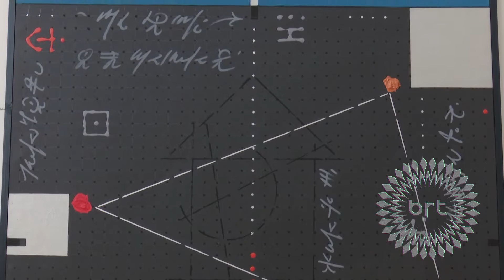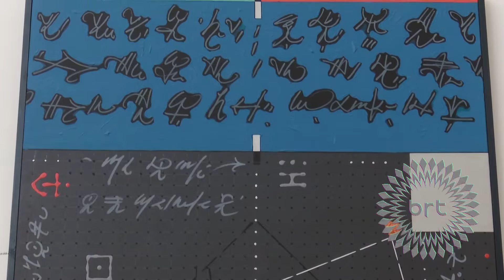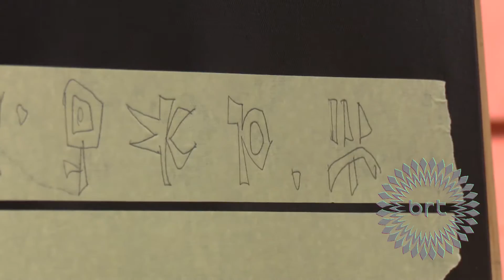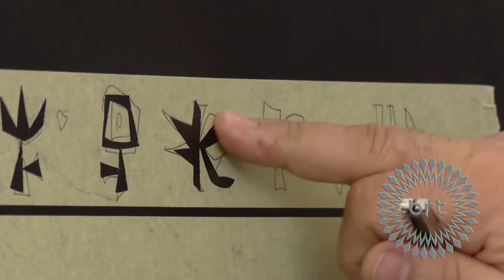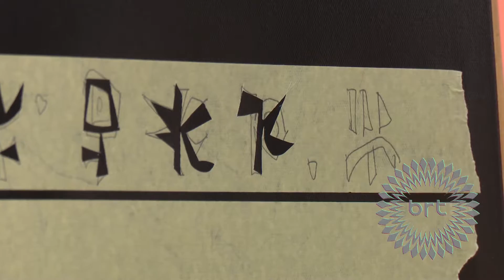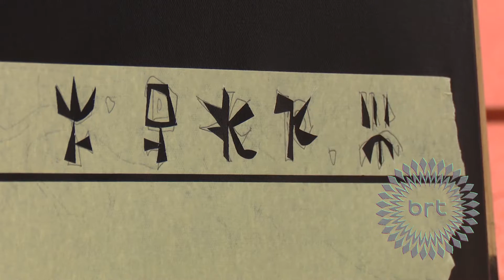ATÖLYE - Ümit İnatçı (Ressam)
Yayınlandığı Kanal: BRT HD (Kuzey Kıbrıs Resmi TV Kanalı)
Hazırlayan: Hakan Çakmak
Yönetmen: Sevim Kultaş
İlk Yayın Tarihi: 11 Mart 2017